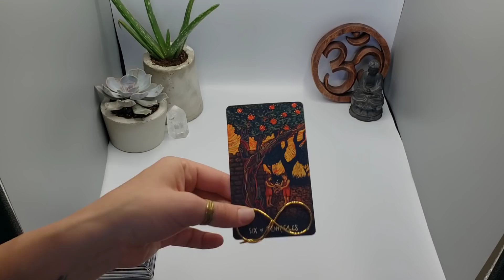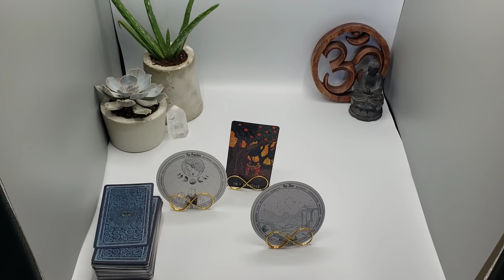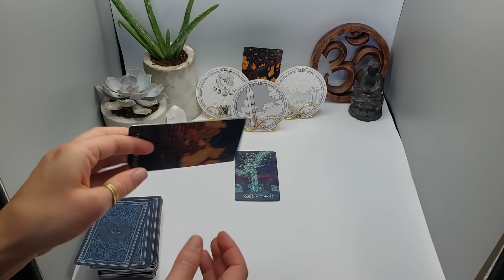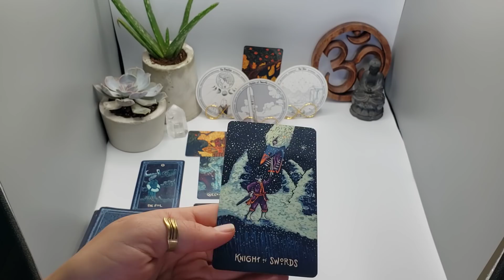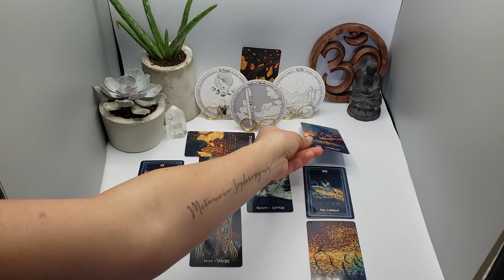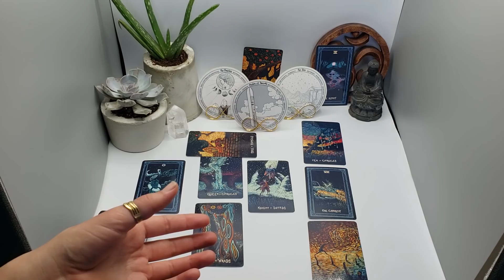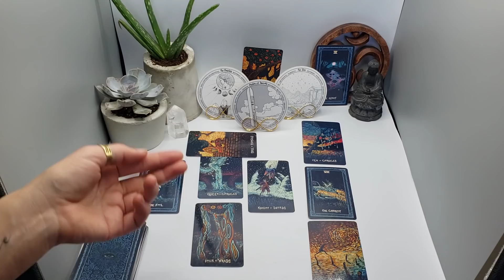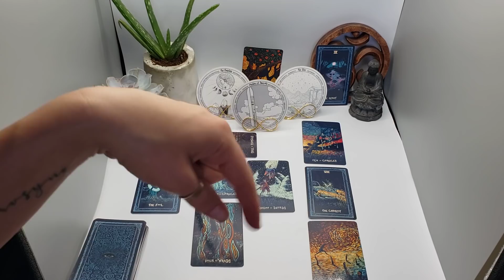Scorpio - What in the world is this?!?! - Entanglement Tarotscope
Cards Used:
1 - Prisma Visions Tarot
3 - The Hanson - Roberts Tarot Deck - (Tarot To Go)